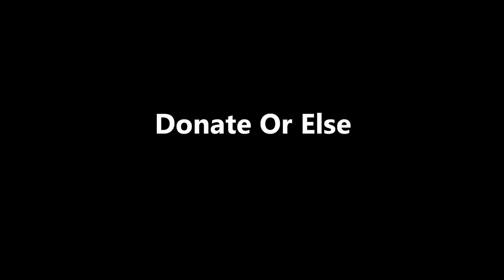Scene 1 Donate Or Else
Short Film - Scene 1